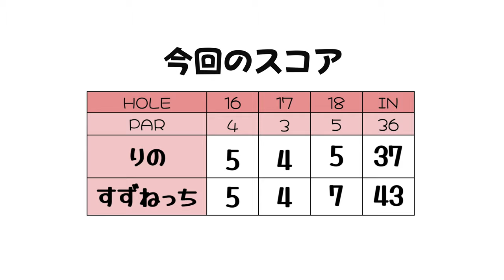飛距離アップのために絶賛取り組んでる「スイング改造」って？【アレンジマッチVol.9練ラン③】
前半は練習ラウンドを見ながら
ぜひ後半の対決の勝敗を予想して楽しんでください！